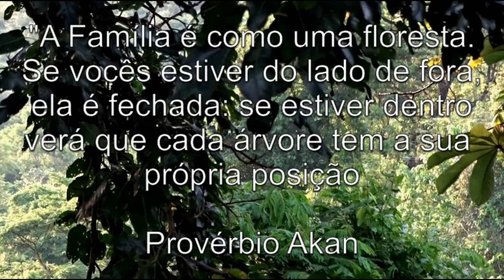Resenha do Livro "O caminho de casa" de Yaa Gyasi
O Prof. Dr. Júlio César Medeiros apresenta, na seção Resenha Virtual, mais a obra do autora norte americana Yaa Gyasi, intitulada O Caminho de Casa, lançado no Brasil pela Editora Rocco, em junho de 2007.  O caminho de casa é uma obra de romance que trata sobre a saga de uma família ganense  por sete gerações, divida pela escravidão. Uma Obra que vale à pena ser lida.